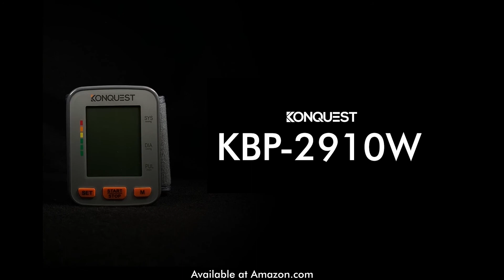Konquest KBP-2910W | How to Set Date and Time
CLINICALLY ACCURATE - Easy Operation, Advanced Accuracy, No Calibration Required--One key Start/Stop measurement
LARGE BACKLIT DISPLAY - The large, oversized numbers make reading the results from this wrist blood pressure monitor a breeze.
STORE YOUR READINGS - With the built-in memory function you can recall the last 90 readings for 2 users
American Heart Association (AHA) color indicator guidelines for ease of use. Powered by 2 AAA batteries (included), and convenient carrying case for home and travel use
READY TO USE - The box comes with the Monitor, 2 "AAA" Batteries, Manual and Storage Case. Just insert the batteries and its ready.